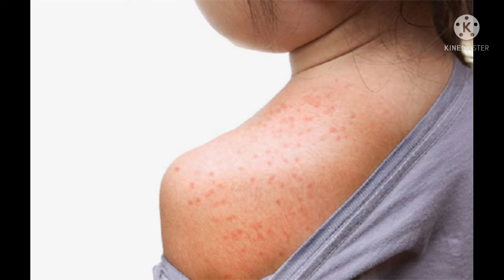ঘামাচির সমস্যা?ঘড়োয়া উপায়েই মিলবে আরাম/skincare/health tips bangla/gk question & answer in Bangali